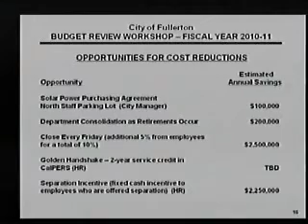Shawn Nelson Balancing the City's Budget